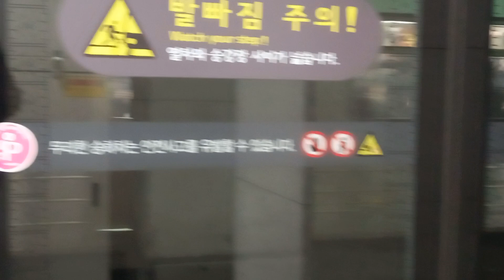1호선 종로5가 (삼양그룹)역 광운대행 발차 영상 (S차 103편성)